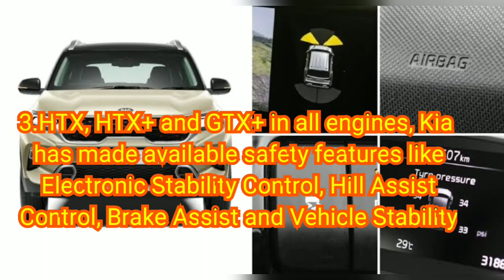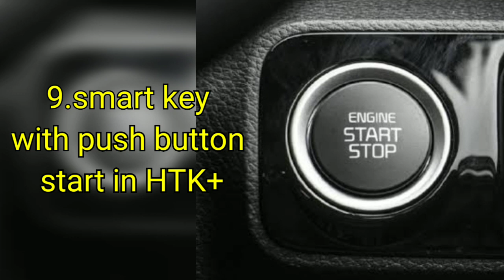2021 Kia Sonet Variant wise Features Leaked-Sunroof in HTK plus,Sunroof Voice Command|Sonet Price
2021 Kia Sonet Variant wise Features Leaked-Sunroof in HTK plus,Sunroof Voice Command|Sonet Price
2021 seltos gravity
seltos gravity india
seltos panaromic Sunroof
seltos 2021
seltos 2021 india
seltos 2021 kia
seltos 2021 india launch
seltos 2021 model
seltos 2021 review
seltos 2021 interior
seltos 2021 model in india
seltos 2021 sx turbo
seltos 2021 update india
kia seltos 2021 model in india
kia seltos 2021 india hindi
kia seltos 2021 panoramic sunroof
kia seltos 2021 review
kia seltos 2021 ex
sonet 2021 model
kia sonet 2021 philippines
kia sonet 2021 price in india
new kia sonet 2021
kia sonet 2021 interior
[New] 2021 Upcoming Kia KY MPV SPIED for first time|Kia Upcoming Car in 2021|Kia KY MPV|Sonet mpv
kia mpv india
kia compact mpv india
kia carnival mpv price in india
kia 7 seater india
kia 7 seater india price
kia 7 seater indonesia
Kia seltos 7 seater india
kia sonet mpv
sonet mpv
seltos mpv
Kia mpv india
kia carnival 7 seater india
kia carnival 7 seater price in india
kia sorento 7 seater price in india
2020
kia carnival 7 seater price list in
india 2020
kia seltos
kia
kia cars
kia motors
kia seltos review
kia stinger
kia seltoS
a kia carsS
kia motors
kia seltos review
kia stinger
kia mpv 7 seater
kia mpv
kia mpv 11 seater
kia mpv ertiga rival
kia mpv car
kia mpv 2020
kia mpv 2021
kia mpv india
kia mpv carnival
kia mpv 2022
kia motors
kia mohave 2021
kia motors india
kia motors anantapur
kia modified
kia motors car
kia mohave
kia mohave 2020
kia model cars in india
kia motors india price
kia sonet 2020